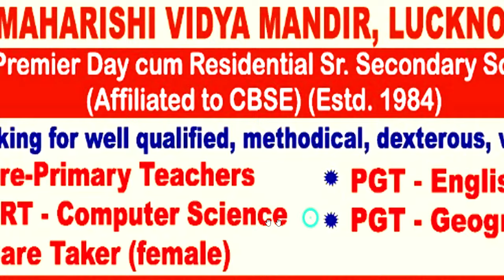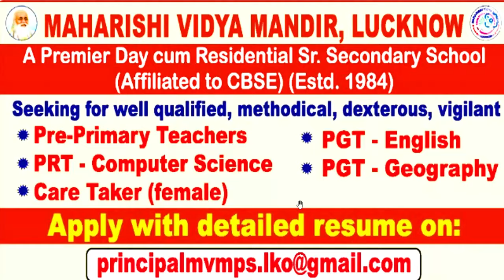NEW RESIDENTIAL SCHOOL TEACHER VACANCY 2024 | NTT/PRT/PT POSTS | NO EXAM/NO FEE/NO EXPERIENCE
NEW RESIDENTIAL SCHOOL TEACHER VACANCY 2024 | NTT/PRT/PT POSTS | NO EXAM/NO FEE/NO EXPERIENCE | NEW TEACHER VACANCY |